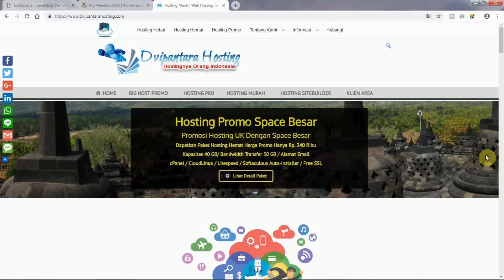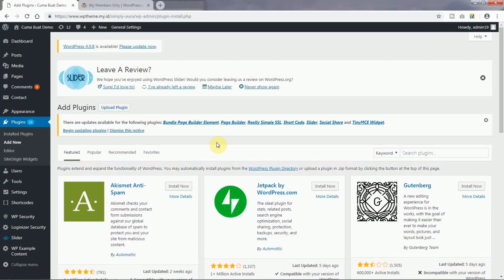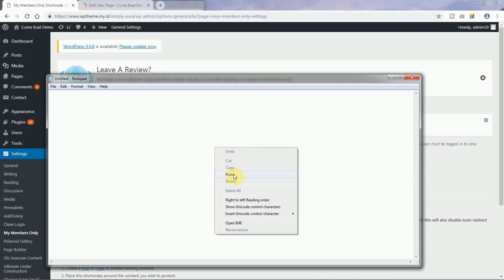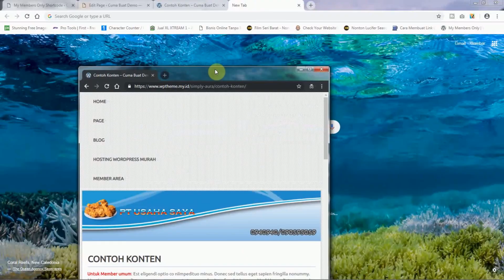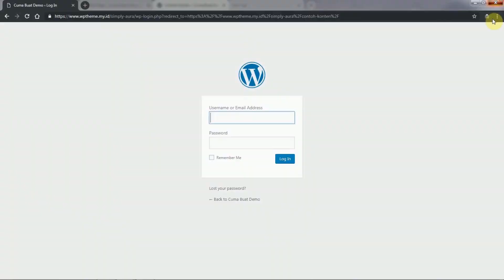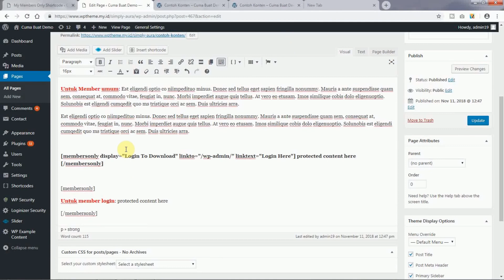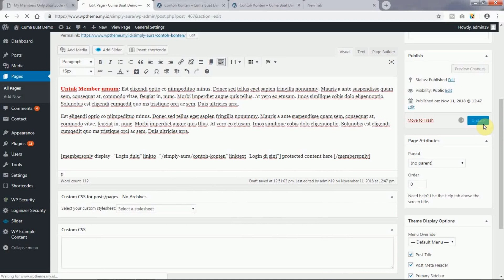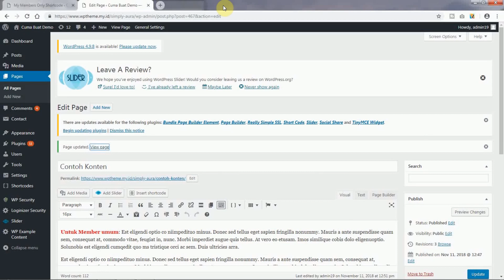Membuat Akses Konten Membership WordPress | Belajar WordPress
Berikut ini adalah cara membuat akses konten membership di WordPress, dimana sebuah konten hanya bisa diakses oleh member yang sudah login. Silahkan Anda gunakan cara ini untuk membuat website membership, Anda bisa mendambahkan form login atau elemen lainnya untuk membuat website membership.